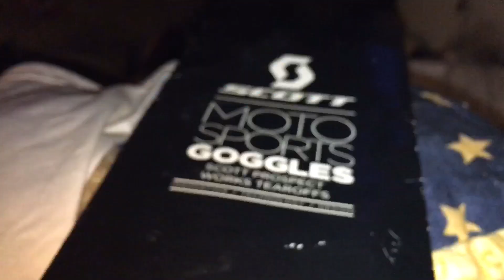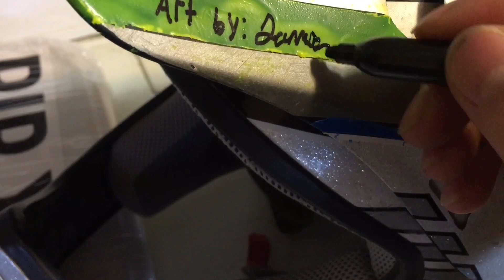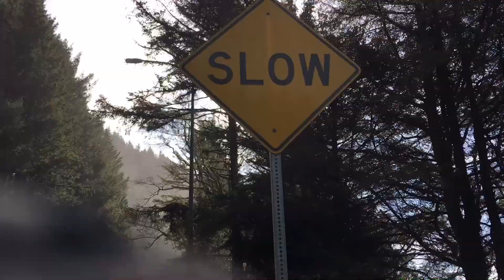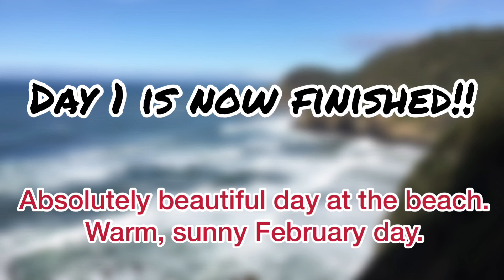Steep trail down to the beach! Oregon coast trip (Day 1)